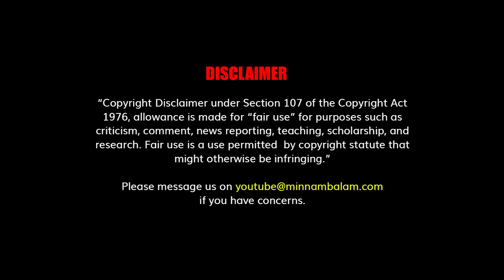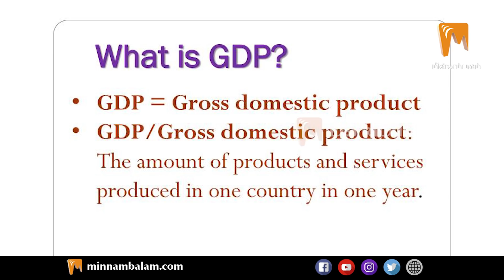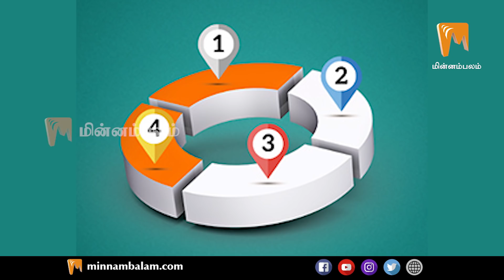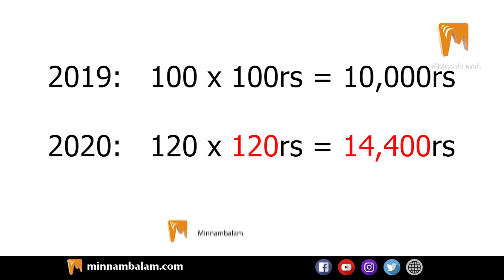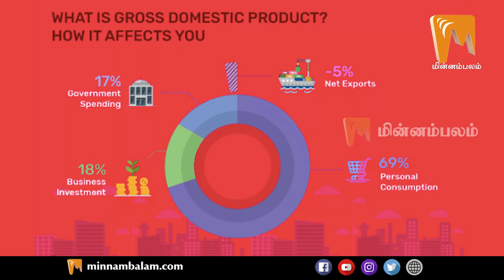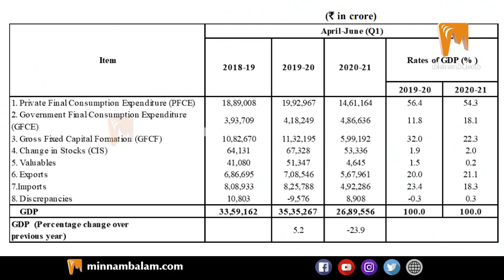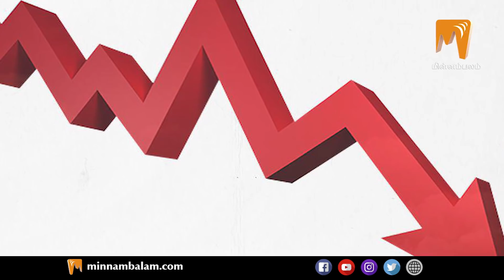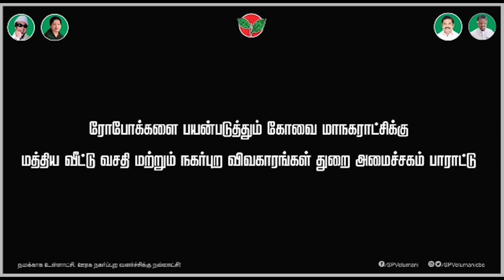"கந்தல் கூளமான பொருளாதாரம்!" - ஜெ.ஜெயரஞ்சன் | J.Jeyaranjan | Indian Economy and GDP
Creative Head     - Elanchezhiyan
Editing                  - C.Brabakaran